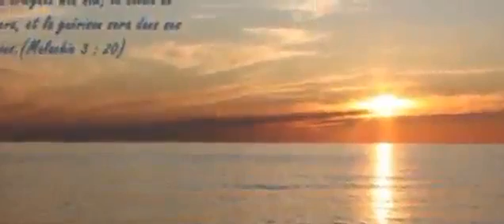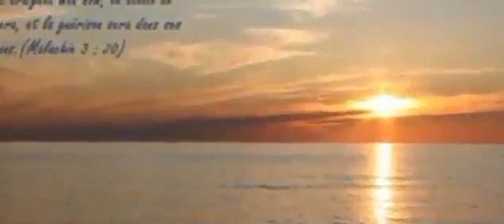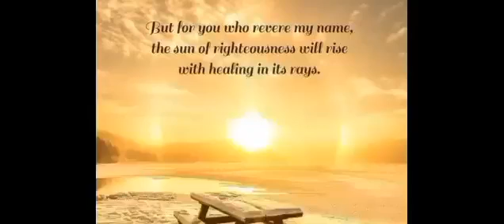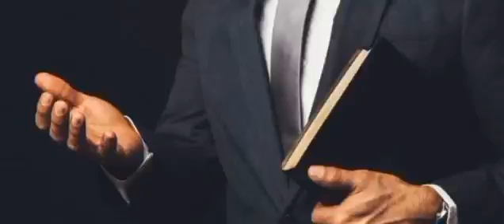The Five Fold Ministries: The Ministry Of Pastor